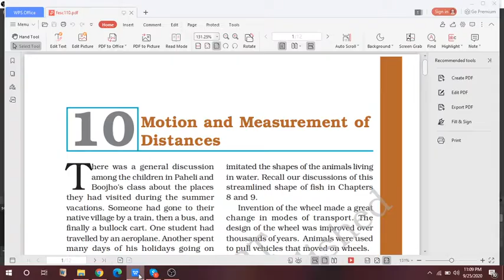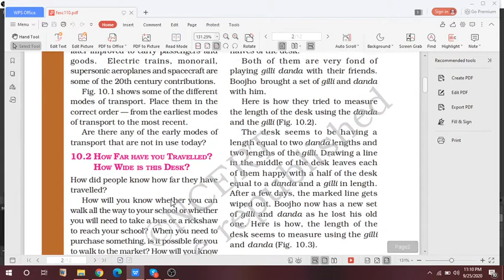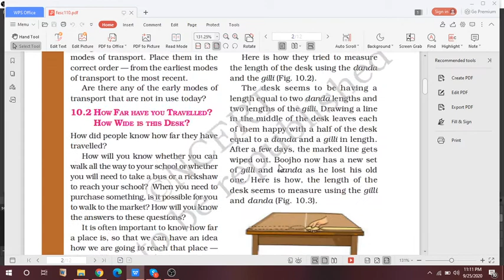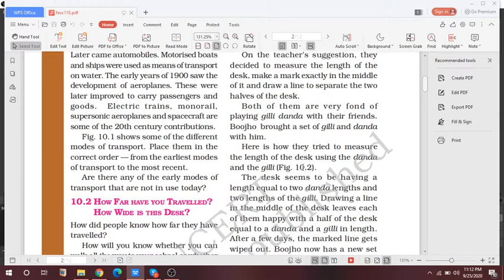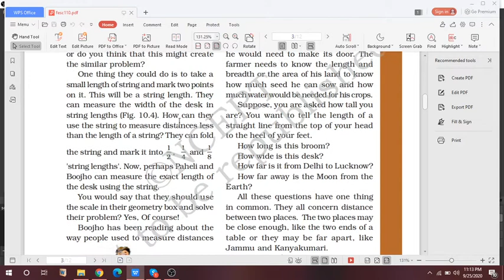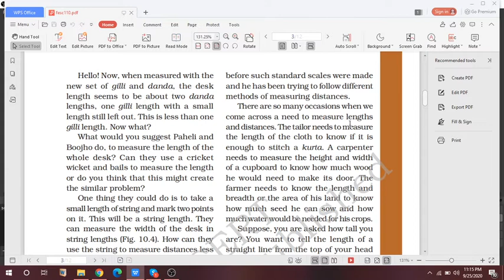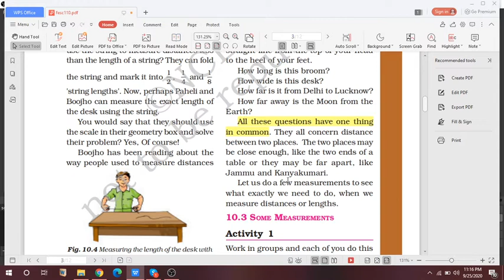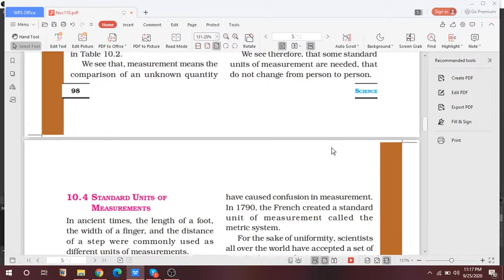Class 6 Motion and Measurement